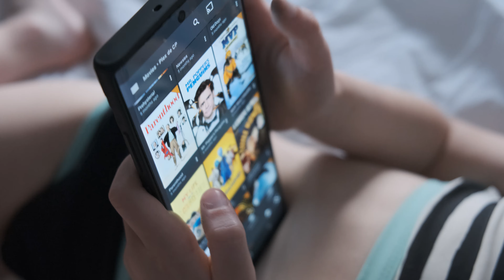JUSTE NOTRE 29 MAI 2020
Cette semaine on a réécouté toutes les vidéos des Poitras. Je n’en avais pas fait depuis environ 1 ans et demi. Charlie aime beaucoup nous écouter et elle m’a demandé si un jour on pourrait en faire d’autre. Hier j’ai ressorti ma caméra 🎥 et j’ai filmé des moments simples de notre journée, sans thématique, juste de même. En soirée j’ai fait un montage de 30 minutes et avant le dodo 🌙 je leur ai fait une surprise avec une nouvelle vidéo, on a écouté ça comme cinéma. Elles étaient toutes contentes de revoir certains moments passés plus tôt.

@Charlie Poitras, @Mila Poitras, @Kael Poitras, je laisse ça ici pour que vous puissiez le réécouter facilement dans quelques années. Pis je vais vous en faire plein d’autres. 💖